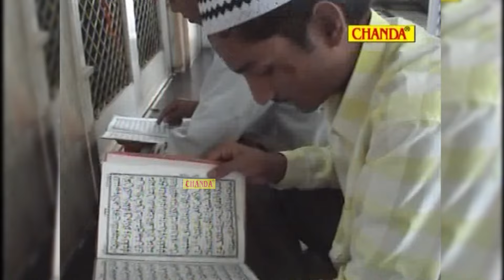होश इतना नहीं किसने मारा मुझे - Anwar Jani - New Islamic Qawwali - Sufi Qawwali - Naaz Music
Song :- Hosh Itna Nahi KIsne Mara Mujhe
Album :-
Fankar :- Anwar Jani
Kalaam :-
Recording :-
Director :-